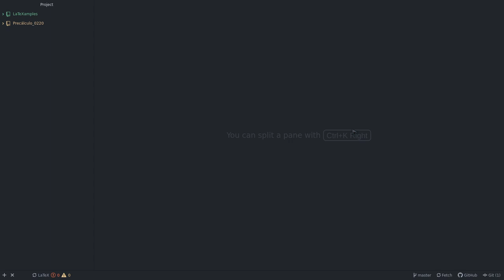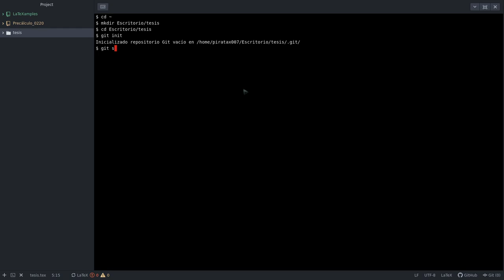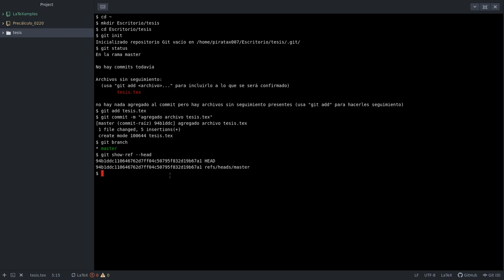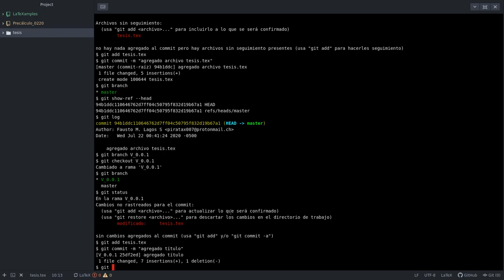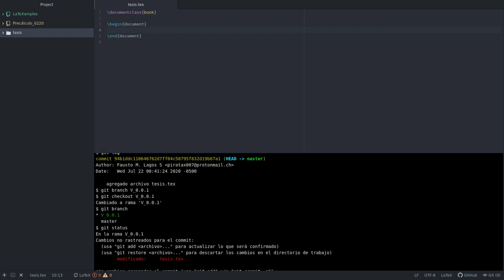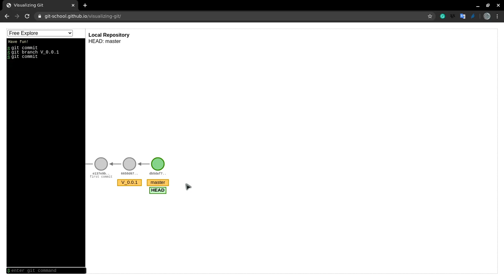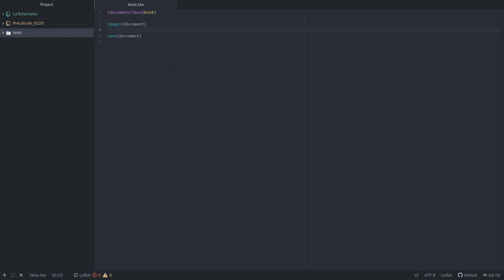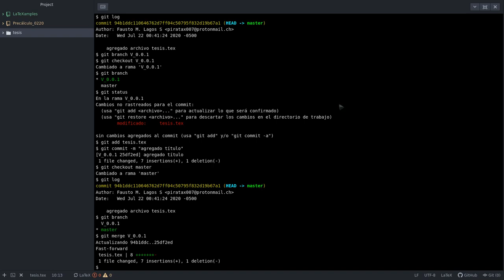Módulo 1 Vídeo 4 - Mantén a buen resguardo la versión principal de tu documento LaTeX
En este vídeo tutorial aprenderás cómo administrar las ramas (branchs) de tu repositorio git de tal forma que la versión principal de tu documento no corra riesgo de daño